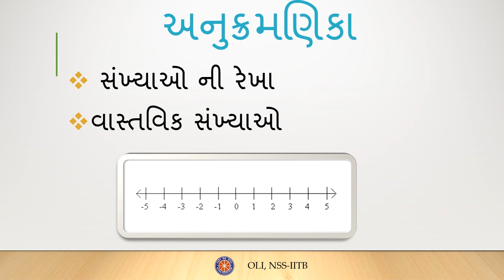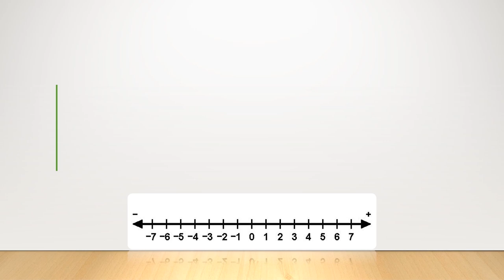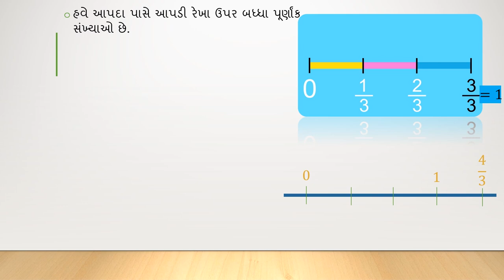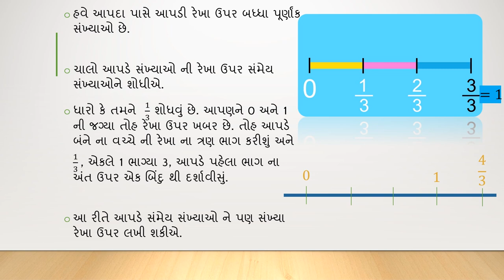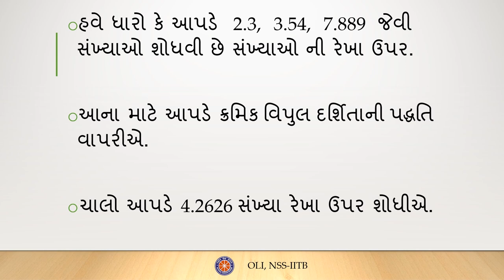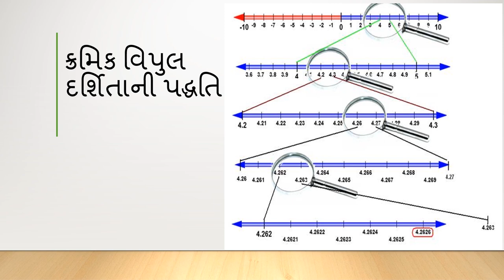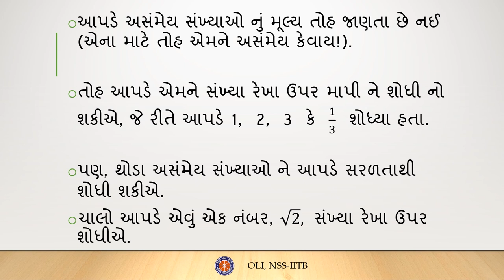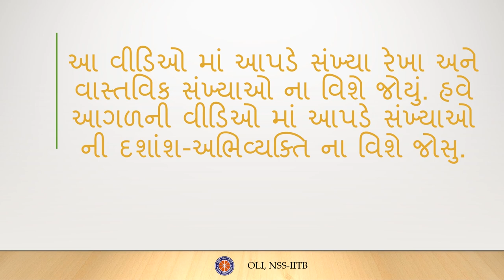સંખ્યા પદ્ધતિ ભાગ 2 (Number System Part 2) - Gujarati Maths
In this video, you will be introduced to the concept of number lines and real numbers, as well as, how the real numbers are placed on the number line.

Taught by: Niket Parikh
Reviewed by: Yash Sanghvi